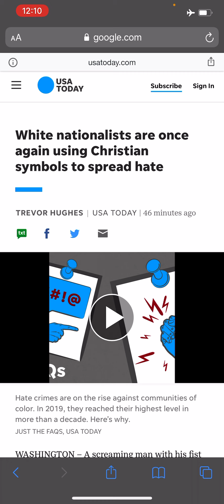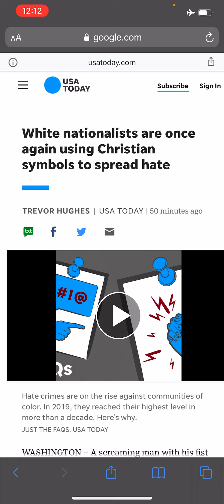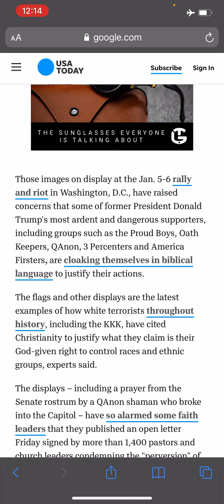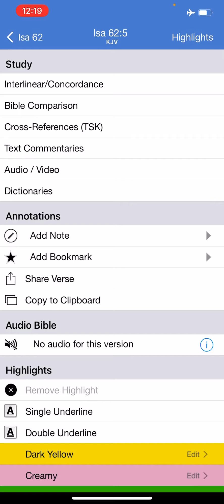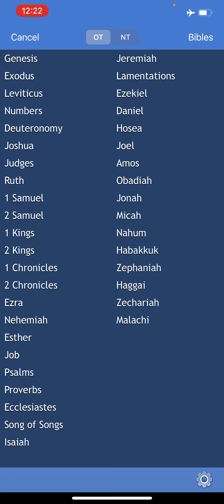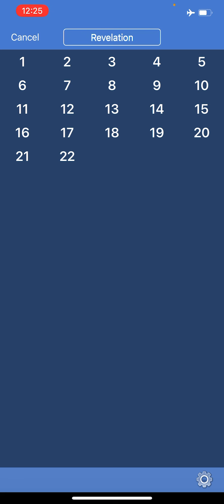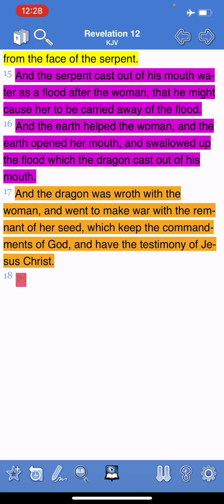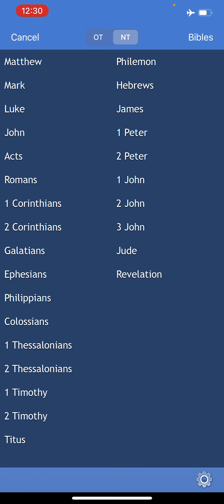Brace For Persecution !!!!